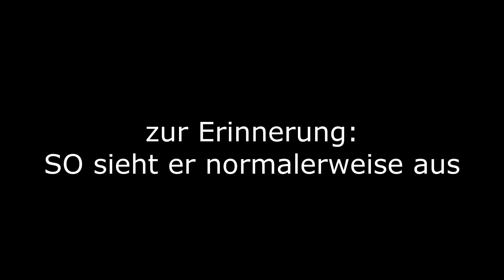Leuenfall Hochwasser ..einfach nur goil 10 05 2023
Hey Leute, dieser Kanal ist ein reines Tagebuch meiner persönlichen Outdooraktivitäten. Die Videos sind nicht als Lehr- oder Verhaltensvideos zu verstehen. Ich nehme einfach nur jene von Euch auf meine Aktivitäten mit, die sich das eben reinziehen wollen ;). Ich mache nichts Krasses, Aussergewöhliches  oder Unglaubliches. Ich bin ganz ein normaler Kerl der Spass an der Natur hat.. ;)

Hey guys, this chanel is just a diary about my personal outdoor activities.  I don t wanna teach anything or tell you how to act in any situations. I just wanna take those of you with me, who d like to join me... I don t do any special stuff... i m just a normal guy who loves nature.. ;)